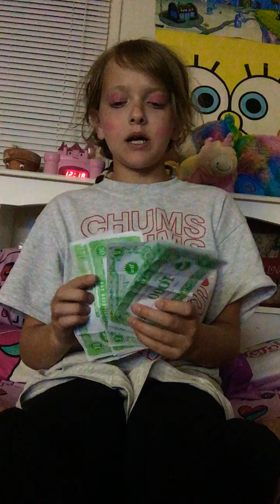I was bord so I made a video and I am waving makeup